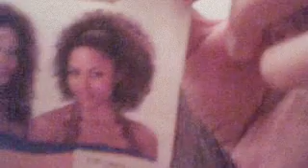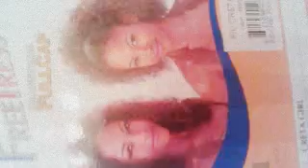CRETA GIRL. BY FREETRESS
LOVE LOE THIS HAIR THIS IS MY BDAY HAIR OHHH YEA